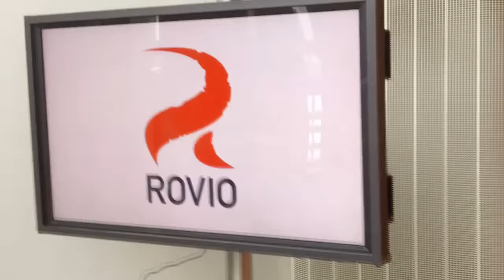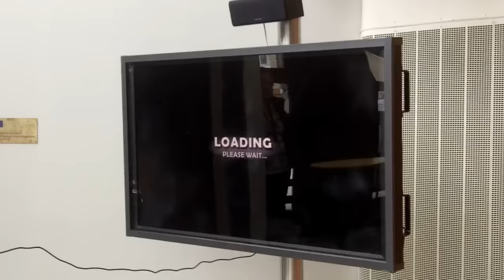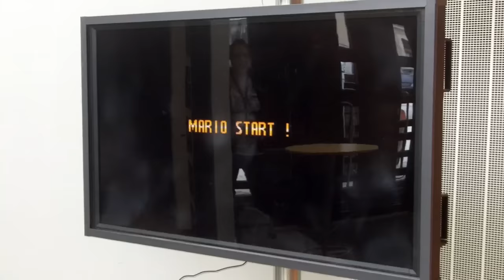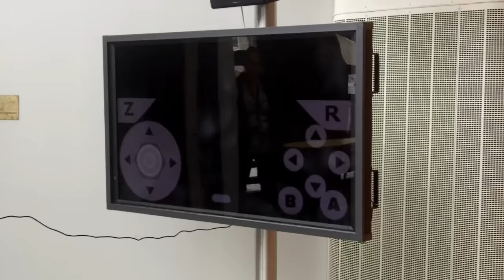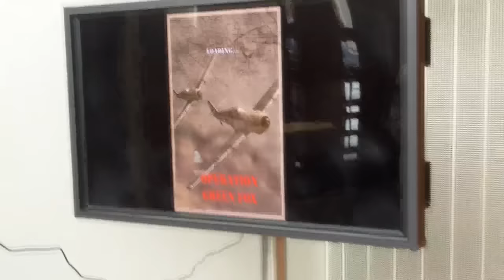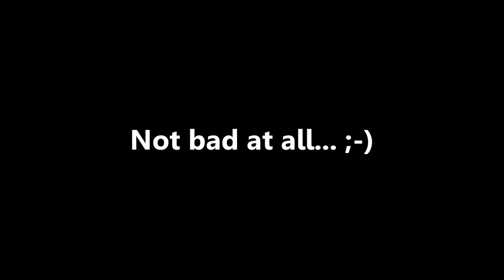LG Optimus 2X + 65 inch Full HD screen =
Testing LG Optimus 2X dual-core phone's HDMI mirroring with a 65 inch Full HD screen.

Tested games and programs are:
- Angry Birds
- Samurai II: Vengeance
- SNesoid Lite + Super Mario World
- N64oid + Mario Kart 64
- Air Attack HD Part 1

Needless to say, the phone absolutely rocks!
Btw, I own original cartridges of Super Mario World and Mario Kart 64 so don't accuse me of piracy!

Big thanks to Pekka for shooting the video!